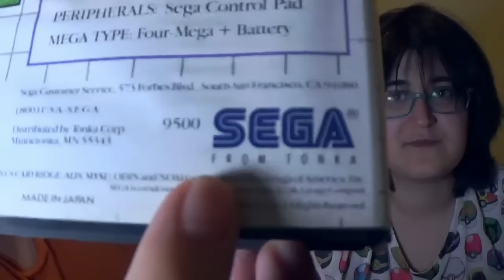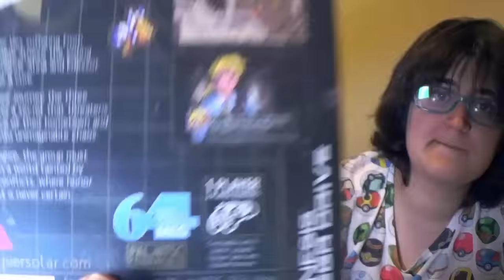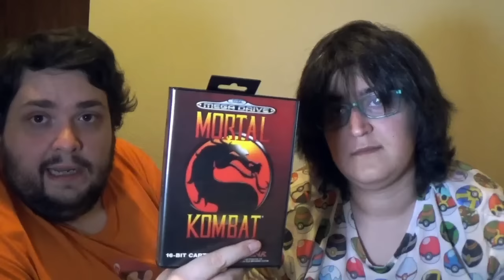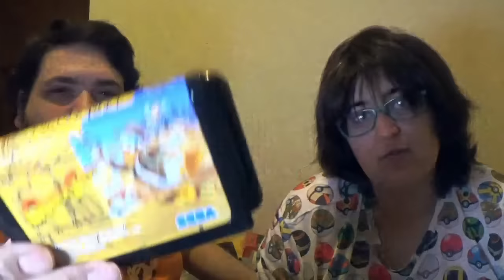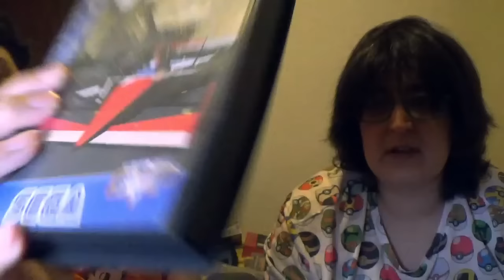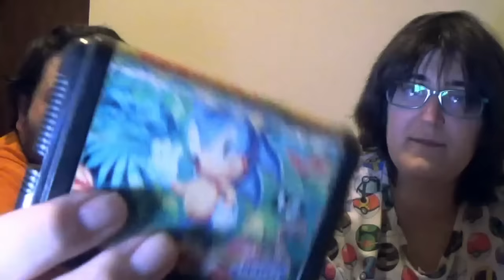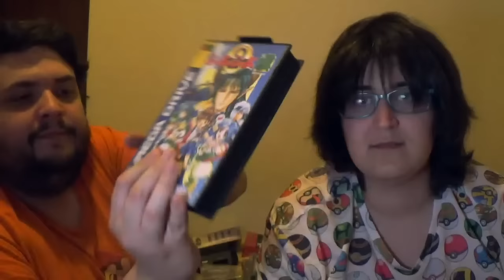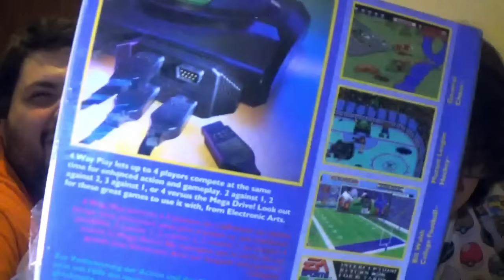Mega Drive, el génesis de los 16 bits - La opinión de RACCAR y Ash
¡¡VOTA EN LA ENCUESTA Y ELIGE CUAL ES EL PROXIMO SISTEMA DEL QUE HABLAREMOS!

Ahora si, ha llegado el momento. Elegisteis Mega Drive y aquí está nuestro particular homenaje a esta gran consola que tanto nos ha dado. Disfrutadlo!

Render de Mega Drive de la portada by Tronkyfran.